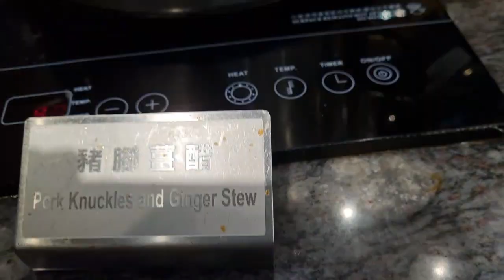KOREAN BUFFET BARBECUE/EAT ALL YOU CAN#HK.(JORDAN )vlogs